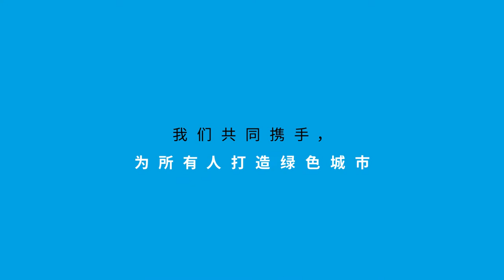为所有人打造绿色城市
如果一个城市的居民担心……
没有绿色空间。
缺乏清洁空气。
没有生机。
我们的行动可以促进城市绿色发展，
让城市更可持续、更利于保护地球。
我们共同携手，为所有人打造绿色城市。
行动造就未来。